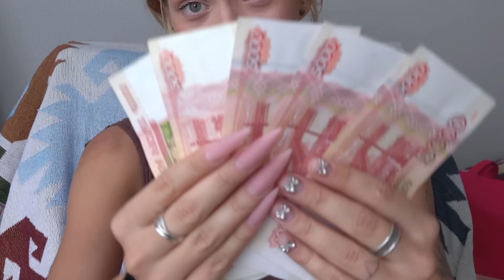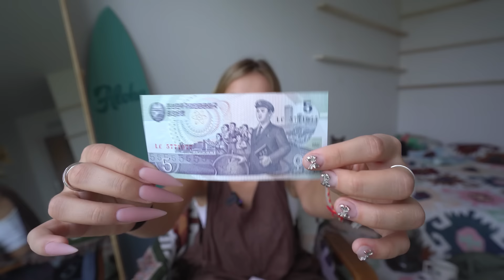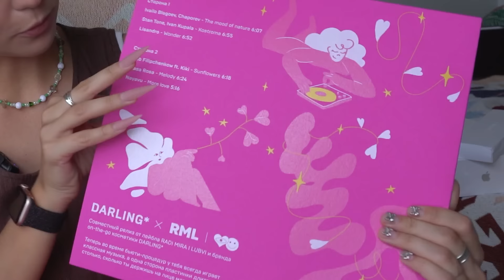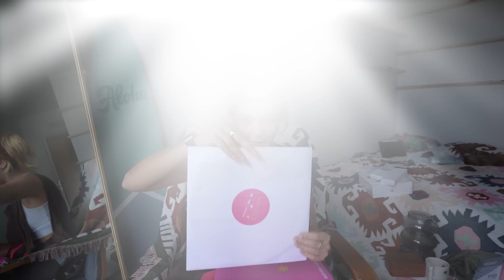Что ДАРЯТ на ДР, КОГДА ТЕБЕ ЗА 26 ЛЕТ? ШВАБРА...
На Ozon можно обновить гардероб к летнему сезону и выбрать яркие образы. На маркетплейсе удобная доставка, бесплатный возврат, а при заказе одежды и обуви в ПВЗ, товары можно оплатить после примерки

Всем привет! Лучше поздно чем никогда!
Это мой первый день рождения, который я отмечала после появления в нашей жизни пандемии. Так что мне очень хотелось записать такое видео!